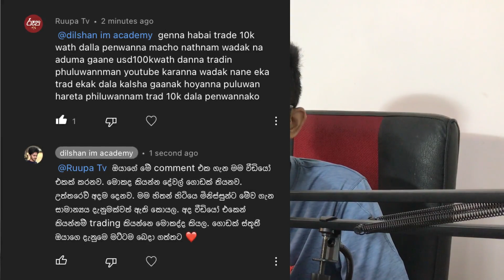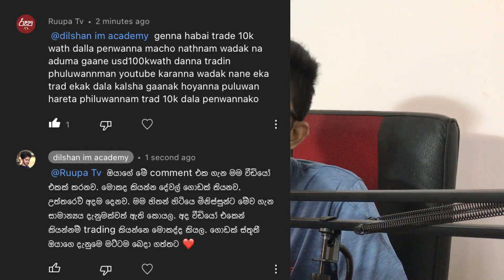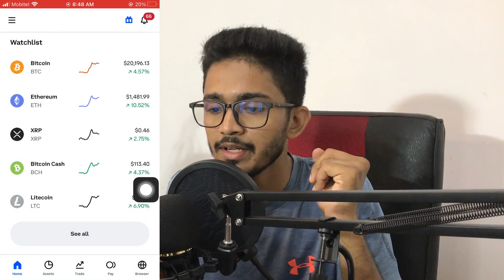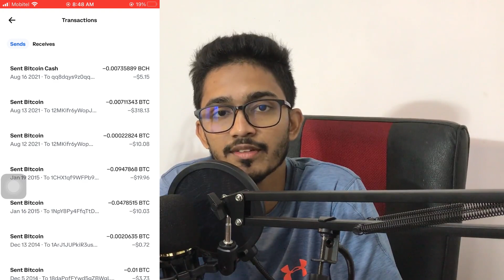Trading පුලුවන්නම් ඇයි YouTube කරන්නේ ?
♥️ WhatsApp Channel එක

මම financial advisor කෙනෙක් නොවේ. මෙහිදී මගේ අද්දැකීම් ඔබ සමග බෙදා ගැනීම පමණක් සිදු කරයි. ඔබ මේවා මගින් සිදු කරන සියලු දේ පිළිබද වගකීම ඔබ දරාගත යුතුයි. මේ සියලු දේ අධ්‍යාපනය සදහාම පමණයි.

මගේ group තුල කිසිදු කිසිදු ආකාරයක USDT Buy කිරීමක් හෝ Sell කිරීමක් නොකෙරයි.
මගේ නමින් ඔබට කිසිදු අවස්ථාවක Privet Massege නොදමයි. එවැනි සිදුවීම සිදුඋව හොත් තහවුරු කරගැනීම සදහා Group එකේ admin වෙත reply කරන්න.

ඔබේ මුදල් නොහදුනන කිසි කෙනෙකු වෙත යවන්න එපා.

Introduction to Binance Futures Trading Sinhala- Cryptocurrency
Binance Futures Trading Tutorial - Sinhala
Binance futures Trading Sinhala I Binance trading Sinhala
What Is the hedge Mode Binance? Sinhala
Binance Futures Trading Live 1st Day - Sinhala
What is Auto Deleveraging? - Binance Trading Sinhala Tutorial
Binance market analysis - sinhala
Binance Spot trading
Binance Spot Trading Tutorial | Sinhala
Binance Sport Trading Sinhala | How to Place Spot Trading | Binance Tutorial For Beginners
Binance Spot Trading For Beginners | How to Place Spot Trading in Sinhala | Binance Tutorial |
How to Spot Ladder Buy Trade on Binance Sinhala
cryptocurrency technical analysis Course Sinhala 1
cryptocurrency technical analysis / Cryptocurrency Trading Course Sinhala
Binance free signal website
Binance Future වලට Fee Signals ගමු I Free Signal for Binance Future Trading

binance future trading sinhala, binance future trading free signal, binance free signal, margin trading,
margin trading sinhala, binance margin trading sinhala, how to do margin trading on binance, binance margine
trading sinhala introduction, how to withdraw money from binance to bank accont sinhala, binance withdrawal
sinhala, binance, binance p2p, binance p2p sinhala, how to deposit cash to binance, binance p2p sri lanka,
Binance sinhala, binance account sinhala, binance account opening sinhala, binance trading sri lanka,
binance  futures Trading Sinhala,  bitcoin, bitcoin sinhala, bitcoin sri lanka, bitcoin mining sinhala,
bitcoin account sinhala, bitcoin wallet sinhala, bitcoin earning app sinhala, bitcoin Withrow sinhala, btc,
btc sinhala, btc sri lanka, cryptocurrency sinhala, what is cryptocurrency, sl deem investing, deem investing,
how to open binance account sinhala, binance sinhala, binance accont sinhala

Stop-Loss & Take-Profit Binance Sinhala Tutorial | Minimum Risk Stop Loss Futures Trading |
How to take partial profits - Set up TAKE PROFIT (TP) targets 1, 2, 3 & 4 in Futures on @Binance
Binance Trailing Stop Loss Sinhala |Binance Trading Sinhala| Trailing Stop loss Profit වැඩි කර ගමු
How to set up TAKE PROFIT targets in Crypto Futures trading on Binance
How to Take Profits In parts | Futures Trade Tutorial | Binance Futures Trading
How to Take Partial Profits on Binance